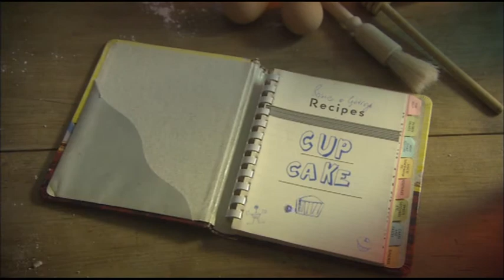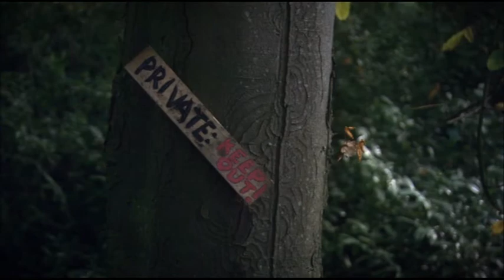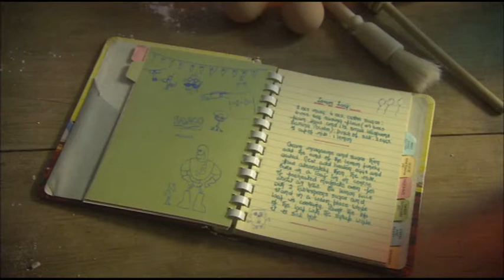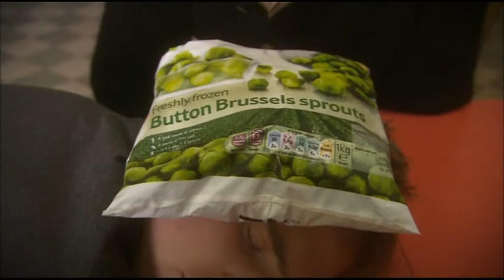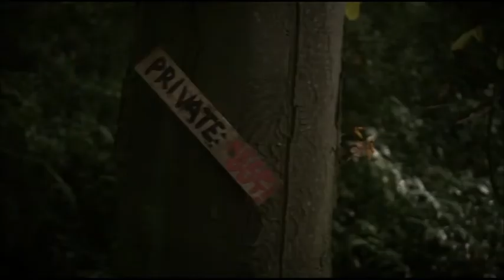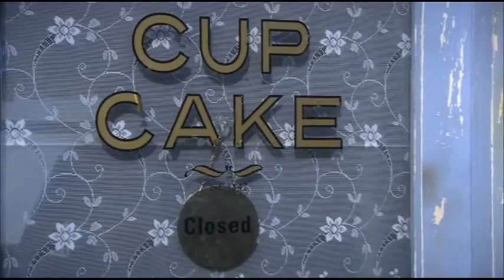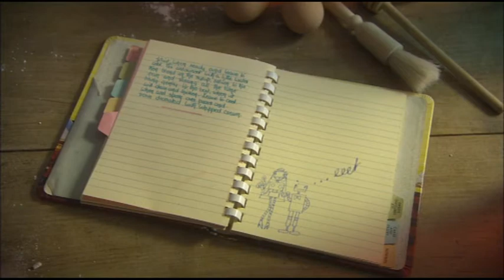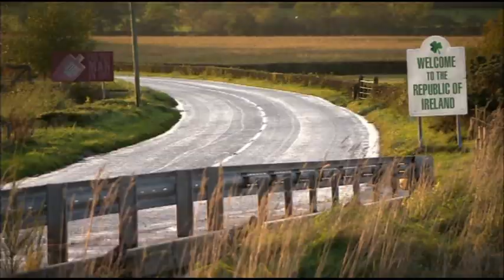Romantic Comedy - 2016 - Cup Cake - Full Movie